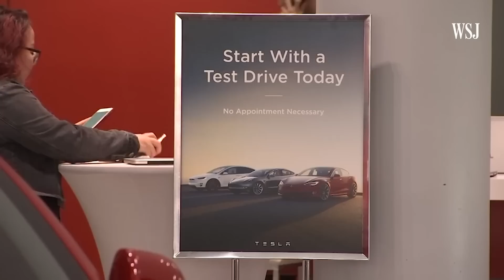Tesla Slump Reflects Growing Skepticism of Company Vision | WSJ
Tesla CEO Elon Musk said 2019 would bring an affordable electric car built in a new factory in China. But as WSJ’s Tim Higgins reports, investors may be losing confidence in that plan. Photo illustration: Laura Kammermann